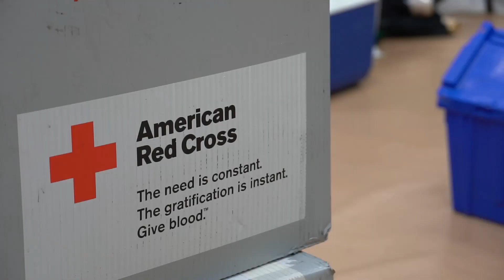MUHSD Minute 10/8/21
An annual floral event, school spirit on parade and a highly visible display of support for a great cause highlight this edition of the "MUHSD Minute". Enjoy!